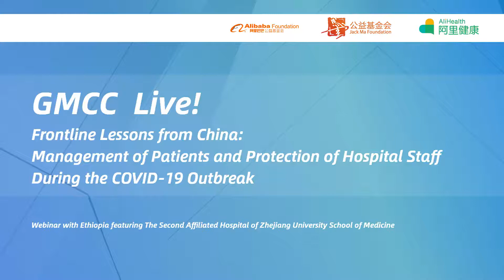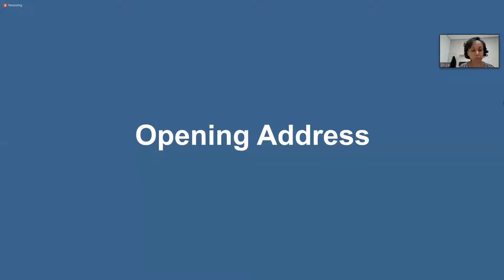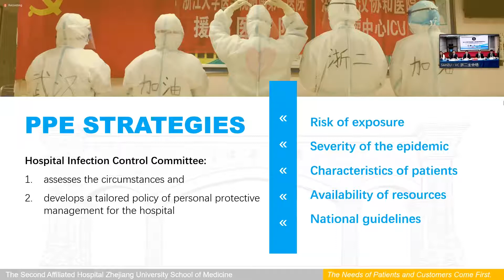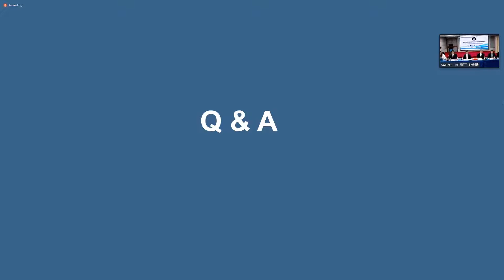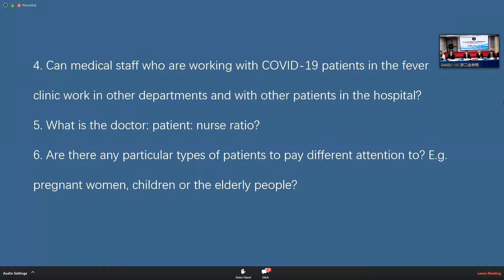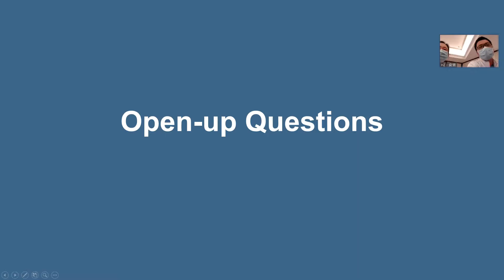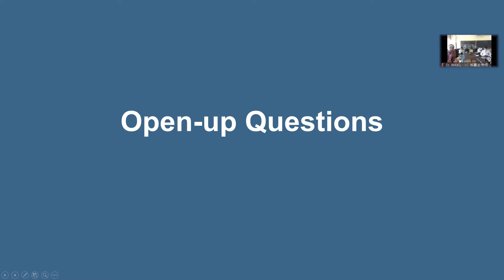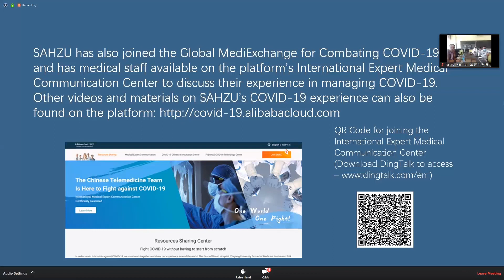t be prepared staff in each zone know how to be prepared to prevent infection stay healthy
• What MUST hospitals do to be prepared
• What MUST staff in each zone know and how to be prepared
• What MUST staff know to prevent infection and stay healthy
• HOW to increase probabilities of correct diagnosis